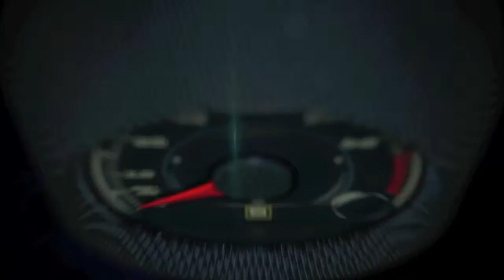Autos 0-60 - Top 2015 Car Brands as Rated by Women with Anne Fleming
Women rely on car dealer reviews 50% more than men. They also prefer to read reviews from other women. That is why our business focuses on reviews exclusively from this powerful buying sector. Likewise, we are the only company in the reputation space that captures reviews on the shopping, i.e. the browsing experience.

Our 2015 US Women’s Car Dealership Report, compiled from 3,450 women’s car dealer ratings and reviews, showcases the top “shopping” car brands as rated by women; the overall WSI score for all brands was 4.37. Each brand’s WSI®, or Women Satisfaction Index, is derived by taking the aggregate of all the dealer’s scores from that brand’s reviews on the site ranging from a 5.0 (highest) to 1.0 (lowest).